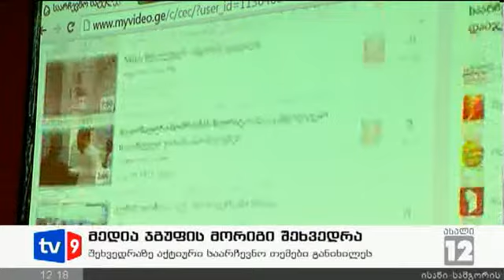ახალი 12 | მედია ჯგუფის შეხვედრა | 04.09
მედიამონიტორინგის ანგარიშის პრეზენტაცია სასტუმრო „თბილისი მარიოტში." კვლევა „ინტერპრესნიუს-საქართველომ" მოამზადა. მონიტორინგის ჯგუფის წევრის, მედიამკვლევარ დიანა ჩაჩუას თქმით, პროექტის ფარგლებში ისინი აკვირდებოდნენ ქართულ მედია სივრცეში სიძულვილის ენის გაჟღერებას. როგორც ჩაჩუამ განაცხადა ქართულ მედიაში ხშირია სიძულვილის ენა, ერთადერთ გამონაკლისს რადიო წარმოადგენს. ტელევიზიებს შორის სიძულვილის ენის გამოყენების ყველაზე მაღალი პროცენტული მაჩვენებელი „მაესტროს" ერგო, მეორე ადგილზეა „იმედი", მესამე ადგილს კი ტელეკომპანია „კავკასია" იკავებს. სიძულვილის ენა ძირითადად მიმართულია პრეზიდენტის, ხელისუფლებისა და კოალიცია „ქართული ოცნების" მისამართით.